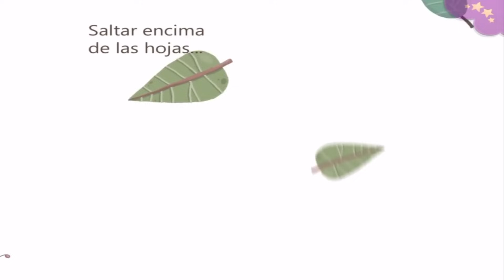5 CUENTOS PARA DORMIR PARA NIÑOS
Te presento 5 cuentos para niños para ayudarlos a dormir. Gracias a estos 5 cuentos se irán relajando hasta que se queden dormidos. Buenas Noches!

- La Pequeña Oruga - 0:09
- Buenas Noches - 6:30
- Buenas Noches Circo - 10:00
- Pide un Deseo - 13:00
- La Ventana de Hospital - 16:25